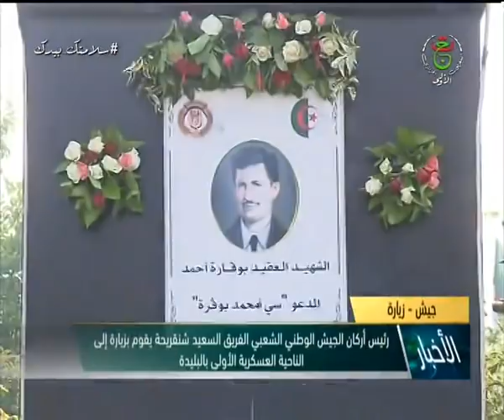رئيس أركان الجيش الوطني الشعبي الفريق السعيد شنقريحة يقوم بزيارة للناحية العسكرية الأولى بالبليدة